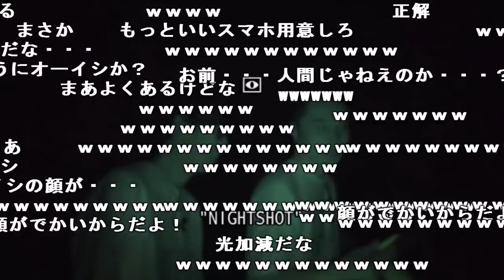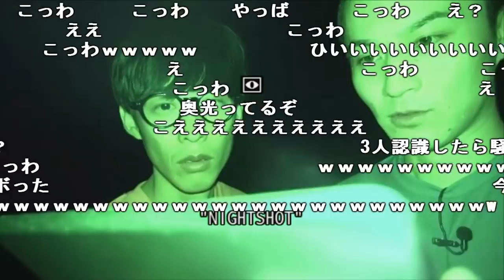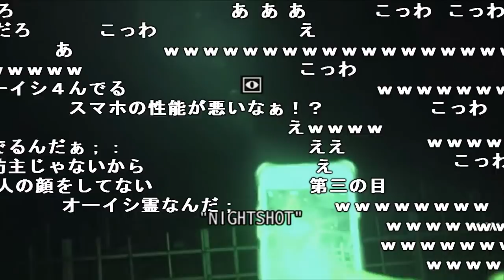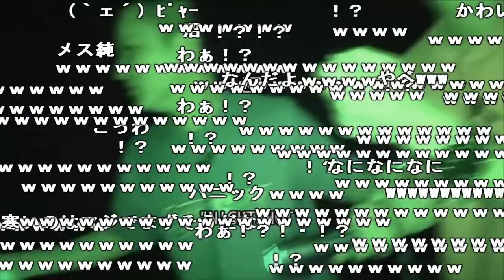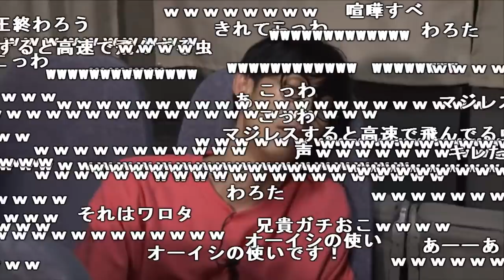「ニコ生☆ホラー王」マジでヤバイ写真が取れてしまう【2018/08/15】